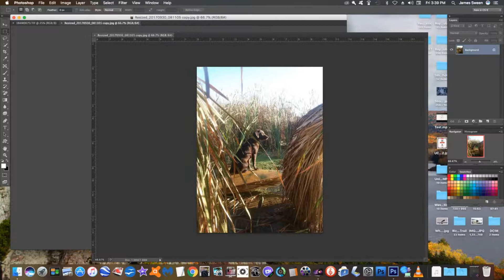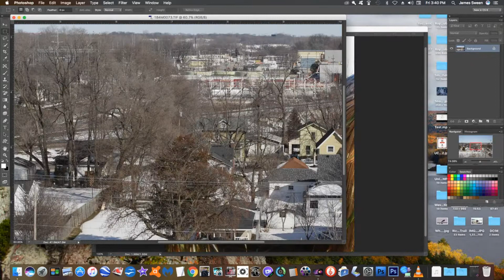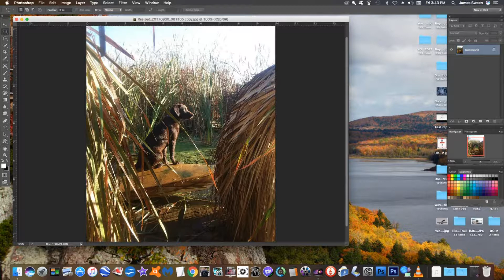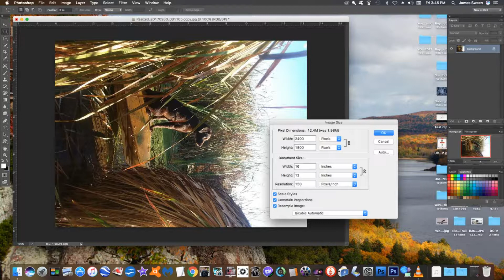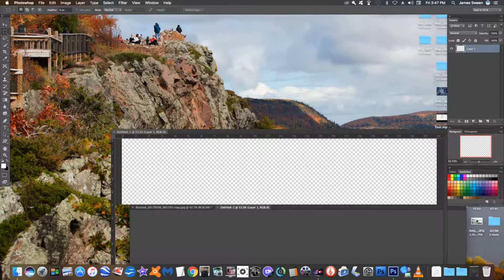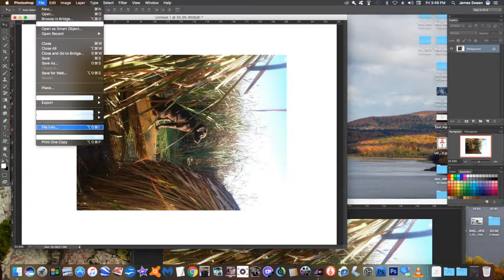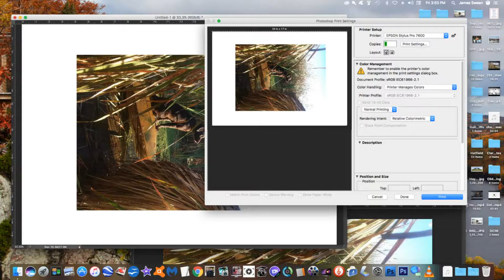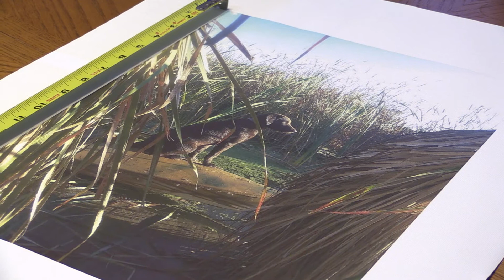Printing A Cell Phone Image On Canvas From Our Geneva Shore Report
In this video you will find me getting upset about Photoshop, and cell phones. What is going on. What happened to the real cameras. Does everyone take pictures with a smart phone these days. And the younger ones are the worst. I don't even think they know how to get there image to the computer. So what's going on? Is it Apple or Microsoft? I think they killed the real camera.
How many people do you see out there using a good camera? Not many. But take a look at this video, to see what my concern is. And if you like this little spiel, hit the like button, and visit our Facebook page, on Geneva Shore Report. just click the Facebook Icon on the banner. and don't forget to subscribe.
by James Sween